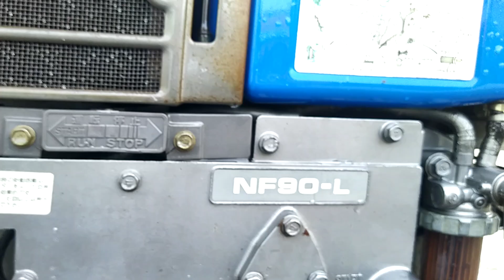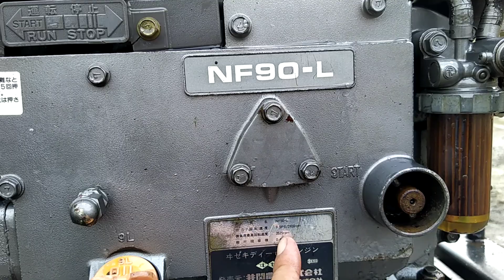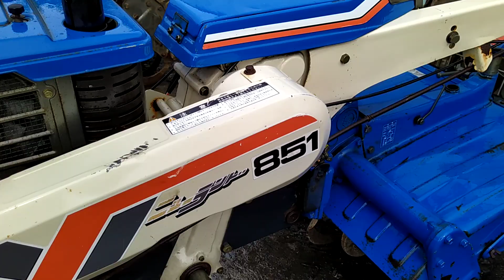NF90 iseki sên bìa made in japan 0886356707